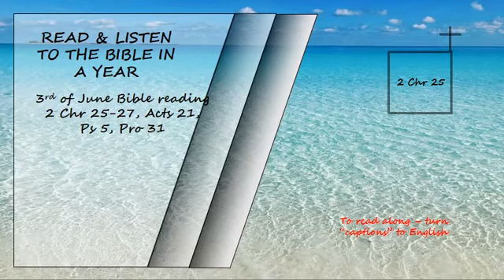Listen to the Bible in a year 3rd of June Bible Reading Read by David Suchet